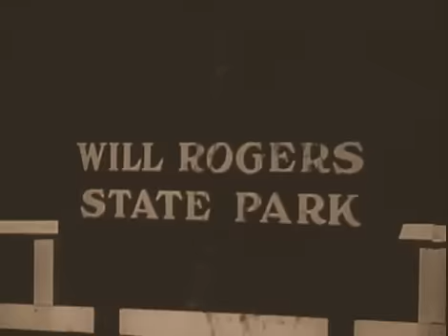WESTERN COWBOY STAR - WILL ROGERS - BIOGRAPHY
William Penn Adair "Will" Rogers (November 4, 1879 -- August 15, 1935) was an American cowboy, comedian, humorist, social commentator, vaudeville performer and actor and one of the best-known celebrities in the 1920s and 1930s.